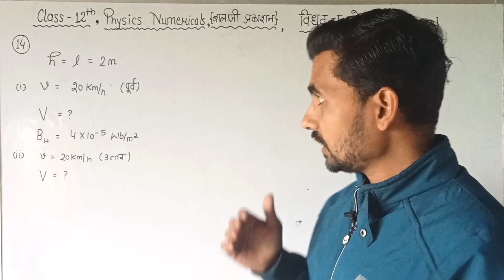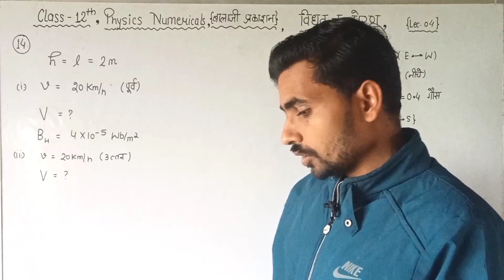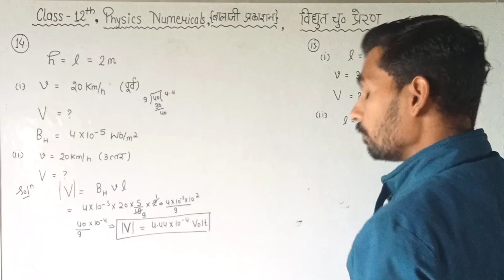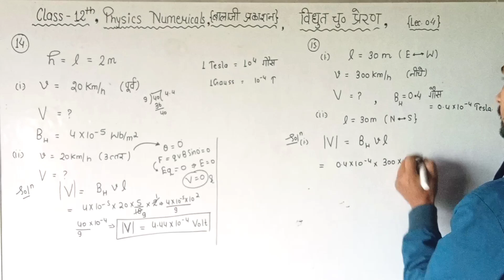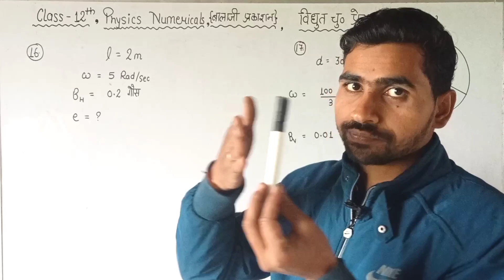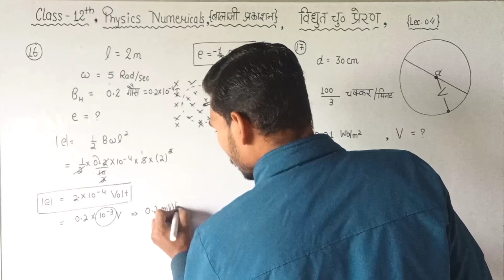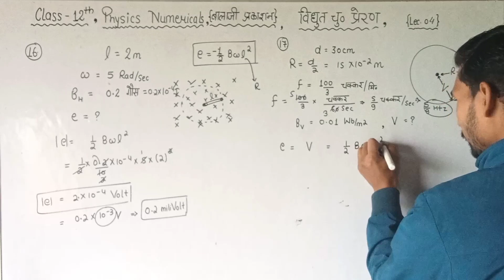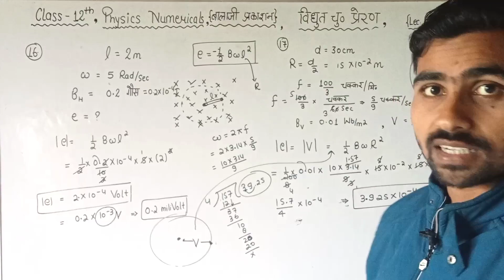L 4| बालाजी आंकिक प्रश्न| 12th PHYSICS | विधुत चुम्बकीय प्रेरण | Ch 06 | Q 14 से 17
🔥Complete Content in Privious Lectures
                     of this chapter 🔥
चुम्बकीय फ्लक्स (Lec 1)
Magnetic Flux, Unit & Dimension
हेनरी तथा फैराडे का प्रयोग & फैराडे के नियम (Lec 2)
Lenz का नियम (Lec 3)
गतिमान चालक छड़ में उत्पन्न EMF (Lec 4)
class 12 Balaji publication physics solutions
class 12 Balaji physics solutions
class 12 physics numericals
class 12 physics numericals chapter 6
class 12 Balaji physics numericals chapter 6
electromagnetic induction numericals Balaji
electromagnetic induction Balaji physics
electromagnetic induction class 12 ncert
electromagnetic induction class 12 jee
electromagnetic induction class 12 ncert solutions
electromagnetic induction class 12 important questions
electromagnetic induction class 12 Balaji
class 12 physics electromagnetic induction
class 12 physics EMI Balaji Publication
class 12 physics electromagnetic one shot
class 12 physics electromagnetic induction important questions
class 12 physics electromagnetic induction ncert solutions
class 12 physics electromagnetic induction problem set 1
class 12 physics electromagnetic induction and alternating current
class 12 physics Chapter 06 EMI
class 12 physics electromagnetic EMI important questions